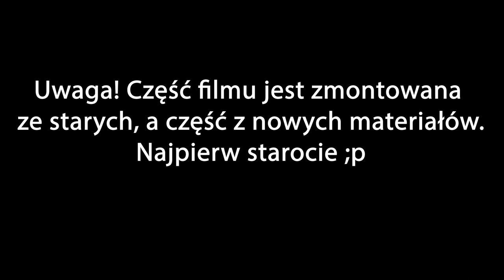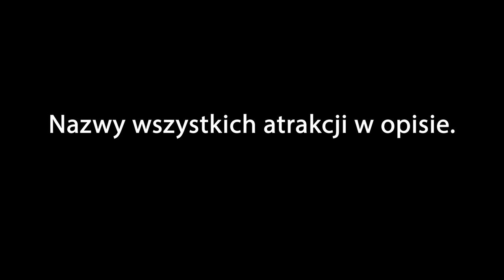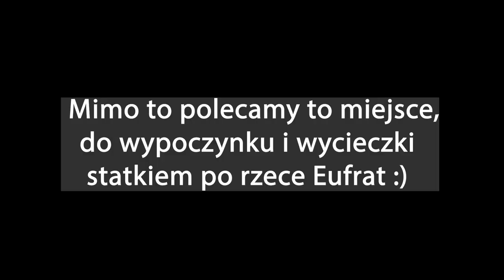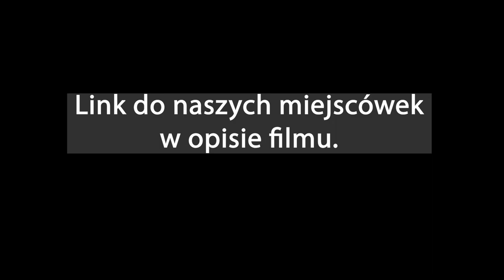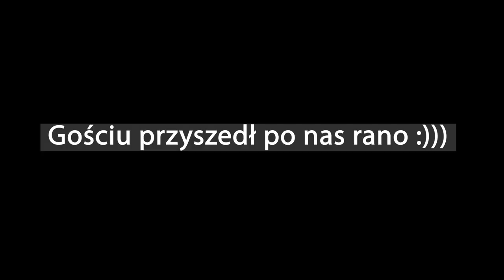Czarne róże z Halfeti?? - TURCJA WSCHODNIA - atrakcje o których nie słyszałeś - TUNEL TITUSA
Turcja Wschodnia uważana jest za niebezpieczną część świata, rzadko odwiedzana jest przez zagranicznych turystów, przewodniki bardzo zdawkowo opisują znajdujące się tu atrakcje.

W tym odcinku odwiedzam Tunel Titusa, zbudowany w I w n.e., pobliżu wioski Çevlik, 7 km na północny zachód od centrum Samandağ. A następnie jedziemy do znanej lokalnym turystom atrakcji w Halfeti, większość osób przyjeżdża tu aby zobaczyć zatopiony meczet, albo zjeść coś dobrego w restauracji na rzece Eufrat, ale to także miejsce gdzie rosną czarne róże...

spędziliśmy 78 dni i znaleźliśmy 50 miejscówek na dziko. Mam nadzieję, że spodobają się Wam nasze opowieści w stylu VANLIFE, choć jeździmy autem wyprawowym.

0:00 - 0:33 wstęp
0:34 - 1:44 Turcja Wschodnia
1:45 - 3:39 Tunel Titusa - atrakcje Turcji Wschodniej
3:40 - 7:23 Halfeti - zalany meczet
7:24 - 18:15 Czarne róże z Halfeti